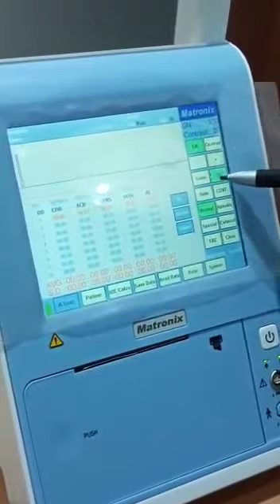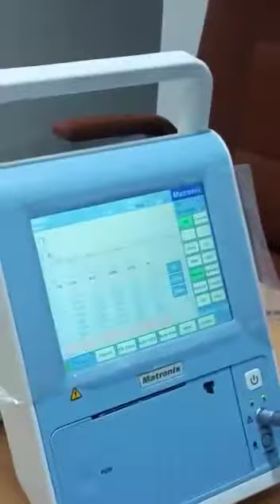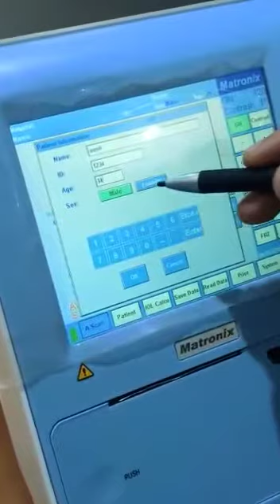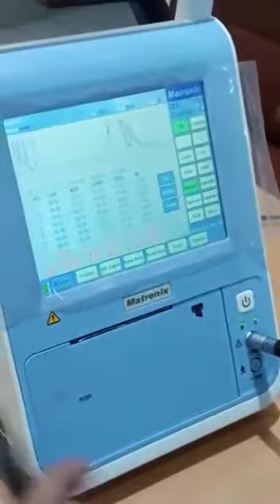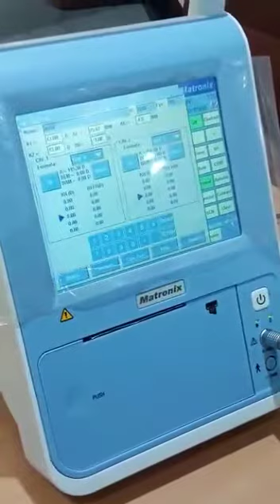how to operate A scan Biometer G- Matronix India mob :- 0091- 8001363364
how to  operate A scan Biometer